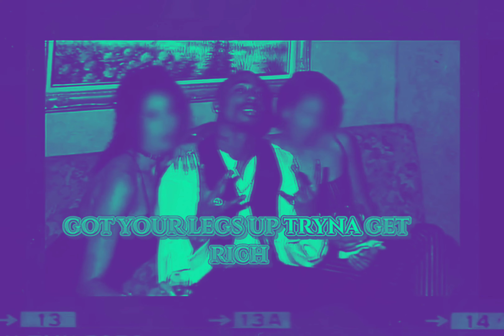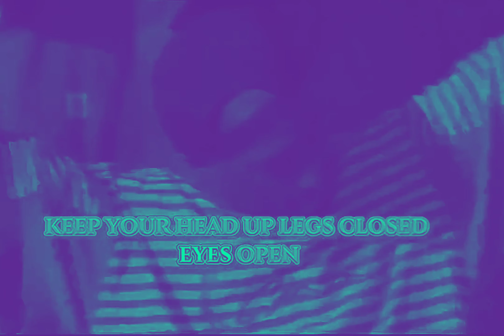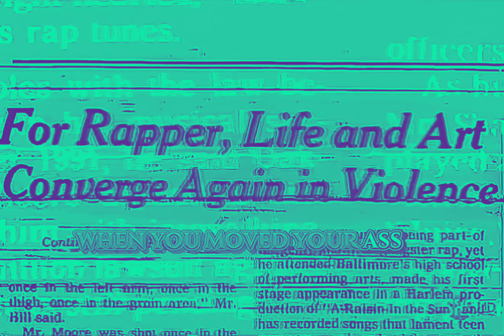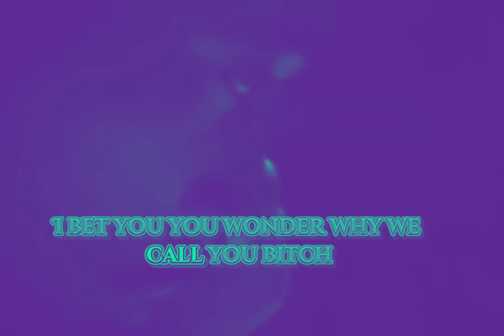2Pac, Faith Evans - Wonda Why They Call U Bytch (Instrumental)(OG)[Dirty Lyrics][Enhanced] 4K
“Wonda Why They Call U Bytch”
Featuring Michel’le
Produced by Johnny “J” and Tupac

Carlos Warlick: ‘Pac wrote that song with Faith Evans, and actually we recorded it with Faith singing the whole hook. Faith wrote that whole hook and all the parts. But then when it came time to put the album out, they couldn’t get the clearances – the whole Bad Boy thing. They ended up putting Michel’le on it. Michel’le basically copied all the harmonies and everything that Faith had done. It was featuring Faith. They wrote it one night in the studio. They kind of both came up with the concept, and ‘Pac then wrote his vocals, and Faith basically came up with all the harmony and created all the background parts. So it basically was not about Faith.

Dave Aron: That’s about Faith Evans. He was definitely into that whole thing, the Biggie rivalry with Faith. He’d get hyped up a lot.

Johnny “J”: We went through quite a few people on the hook. Faith Evans, I had her on there at first. It was going through a little political mode at the time, you know, the Death Row/Bad Boy thing was going. She was there with me and ‘Pac and my wife – all of us hanging out in the studio. For me to see her over there, I was in shock. I was like, “Wait a minute, that’s Biggie’s wife, dude.” I had a Budweiser with her and said, “Forget it, man” I stopped thinking about it. I drop the track to “Wonda Why They Call U Bytch,” [and] Faith gets in there – I’m not going to lie – she sounds beautiful on the record. Because of politics, I had to take her off. Suge was like, “‘J’, you know we gotta take Faith off.”

Rick Clifford: ‘Pac comes walking in, there’s a big smile on his face. This girl comes walking in behind him, She looked like she had a rough night. Once again, all the kids, they’re all up in my ear. “Faith…?” And I’m like, “Ahm, that’s what started all this bullshit.” It hadn’t hit me. I was kinda naive on the whole thing." - XXL MAG

2Pac – Wonda Why They Call U Bytch (Demo Version) w./ Faith Evans

This track was recorded in 1994 [Pre Death Row era]. 2Pac used different lyrics and instrumental.

2Pac – Wonda Why They Call U Bytch (Demo Version) w./ Faith Evans [Death Row Version]

Date: October 13, 1995
Studio: Can-Am Studios, Tarzana, California
Producer: Johnny “J” Jackson, 2Pac
Originally recorded for All Eyez On Me/The Supreme Euthanasia/When I Get Free
Samples: Paul Simon – 50 Ways to Leave Your Lover

Credits
Featuring: Faith Evans
Produced By: Johnny J & 2Pac
Written By: 2Pac, Johnny J & Faith Evans
Mixing Engineer: Dave Aron & Johnny J
Engineer: Rick Clifford
Assistant Engineer: Alvin McGill
Label: Death Row Records & Interscope Records
Recorded At: Can-Am Studios (Tarzana, CA)
Wonda Why They Call U Bitch (Original Version) Samples: 50 Ways to Leave Your Lover by Paul Simon